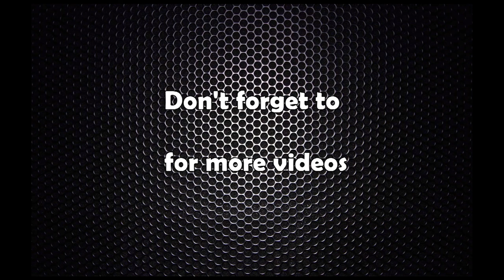प्र्यांक गर्दा जेल पनी परियो !